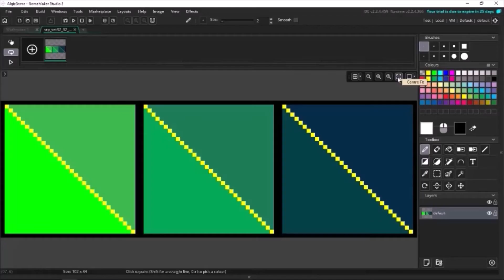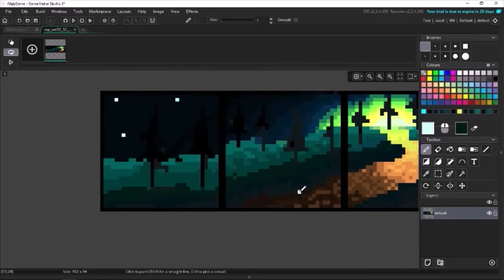WOODS By James Chapp Fillmore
32x32X3 Pixelart made with mouse in game maker studio 2 sprite editor.
Colors are Green and yellow.
Title : "Woods"
 Pixel Artist : James Chapp Fillmore

Music
TRACK: Groove Tube
Artist: Audio Hertz

MY GAMES!